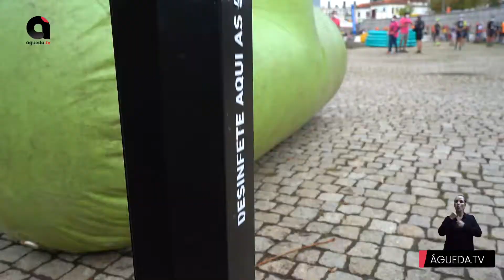Trichallenge Águeda 2020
No dia 19 de Setembro, realizou-se a 8ª edição do Trichallenge de Águeda.

Cerca de 50 duplas foram desafiadas a percorrer 38km de BTT, 7km de canoagem e ainda 16km de corrida trail à descoberta da natureza pelas terras de Águeda.